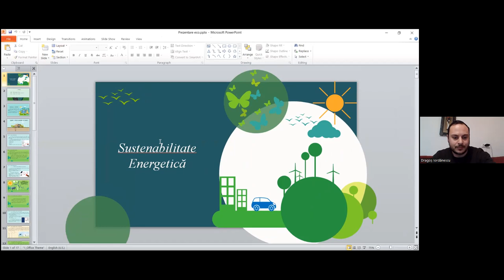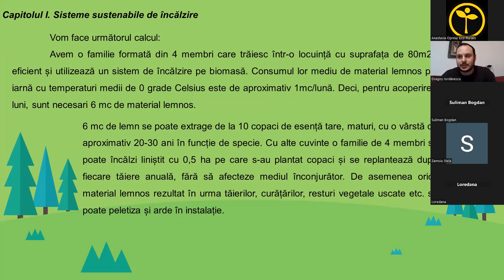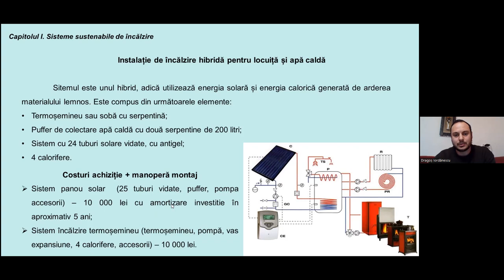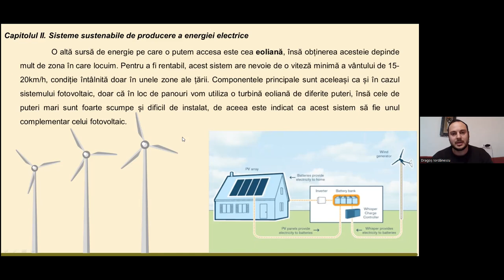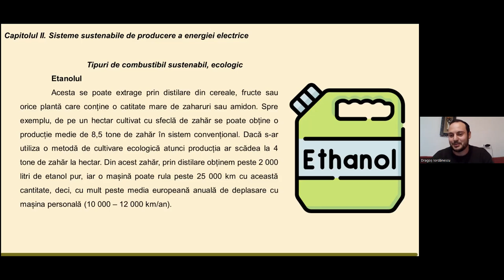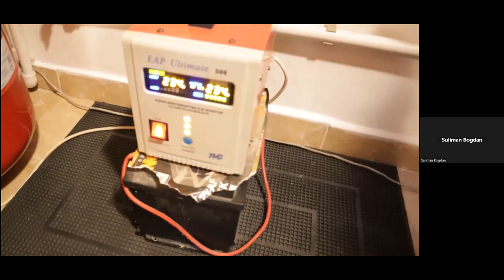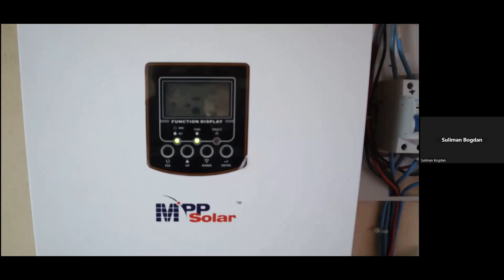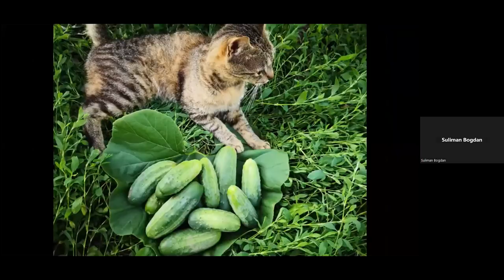Webinar: sustenabilitatea energetică cu Dragoș Iordănescu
Miercuri, 18 ianuarie de la ora 17:00, a avut loc webinarul de practici agroecologice pe tema “Sustenabilitatea energetică: sustenabilitate termică, sustenabilitatea energiei electrice și sustenabilitatea transportului”.

Acest webinar l-a avut ca expert invitat pe Dragoș Iordănescu din Secuieni, județul Neamț, inginer electromecanic șef laborator uscat și condiționat semințe din cadrul Stațiunii de cercetare și dezvoltare agricolă din aceeși localitate. Dragoș a absolvit Academia Tehnică Militară din București, specializarea inginerie aerospațială, dar și-a finalizat de asemenea studiile pentru calificarea profesională de Tehnician nutritionist și Terapeut în terapii complementare. În momentul de față este doctorand la Universitatea de Științele Vieții „Ion Ionescu de la Brad” din Iași, unde cercetează influența undelor ultrasonice în procesele de uscare și condiționare a semințelor agricole.  Proiectele lui Dragoș constau într-un un blog dedicat stilului de viață natural (sanatatefaradoctor.ro), un magazin online pentru comercializarea produselor locale cât și a semințelor de legume non-hibrid (ecogospodaria.ro), precum și o fermă de 7 ha și o grădină organică de semi-subzistență.

Agroecologia țărănească aduce soluții pentru principalele probleme de mediu, sociale, economice și politice cu care ne confruntăm în prezent. Ea este o practică vie - un mod de viață și totodată o știință și o mișcare socio-politică prin care oamenii din mediul rural își revendică drepturile. Deja de veacuri s-a dovedit a fi cea mai echitabilă și sustenabilă modalitate de a susține viața (oamenilor) pe Pământ. Ea contribuie astfel la crearea unor societăți echilibrate, care își duc traiul într-o lume sănătoasă. Agroecologia țărănească nu se limitează la agricultură, ci are ca aspirație transformarea societății noastre într-una clădită pe drepturi, obiceiuri și legi care recunosc drepturile agricultorilor și ale comunităților rurale. Pentru mai multe informații despre Agroecologie vizitați

Eco Ruralis este o asociație de țărănci și țărani, care funcționează la nivel național, având peste 17000 de membri în toate județele țării. Asociația a fost înființată în anul 2009 și reprezintă interesele și drepturile țăranilor, micilor producători și persoanelor care lucrează în mediul rural în România